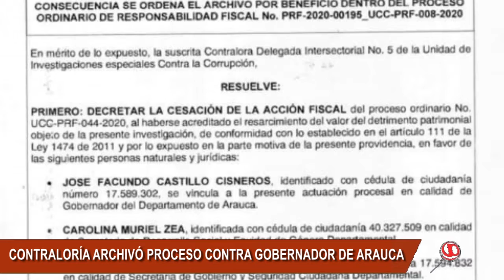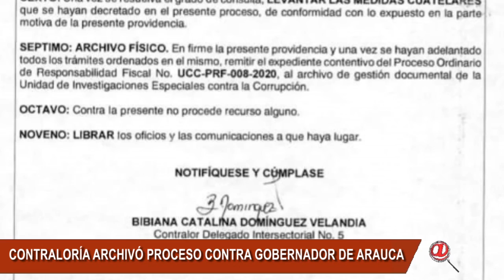CONTRALORÍA ARCHIVO PROCESO DE RESPONSABILIDAD FISCAL CONTRA EL GOBERNADOR DE ARAUCA